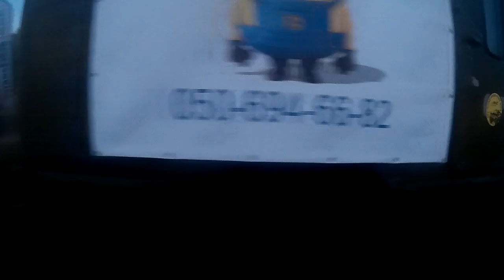Off-road - 181 Гелендваген на качеле в Free Feste (G-klasse, Tahoe, ГАЗ-66, 4Runner, ГАЗоКрюзер)